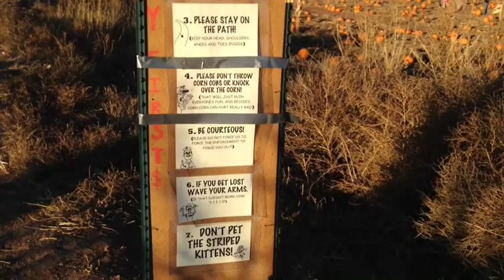Pumpkin patch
Kids at the Wills pumpkin patch.                               Music
Halloween dance
Song: Spice